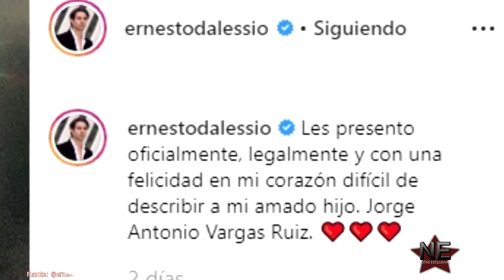Ernesto D' Alessio confiesa que el hijo de su esposa le pidió que lo adoptara